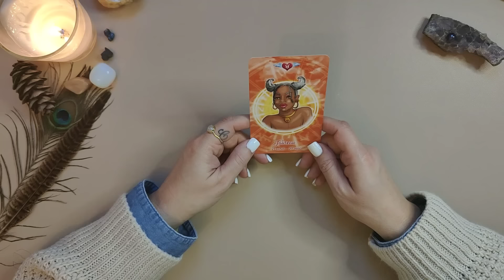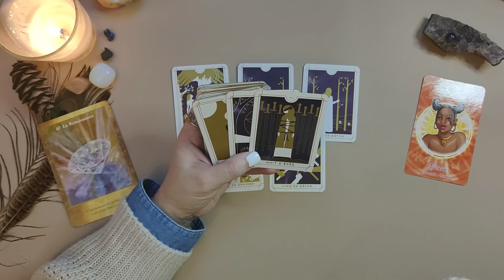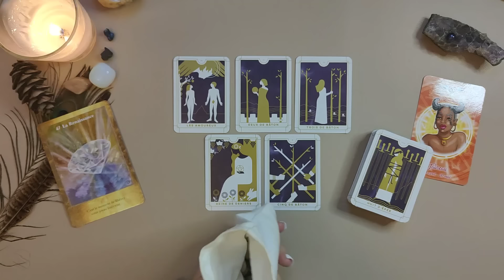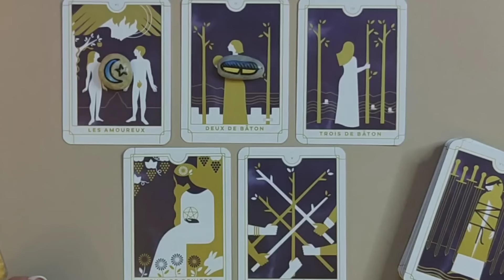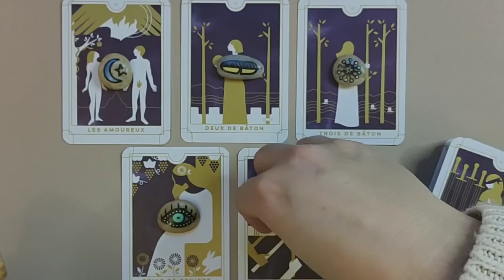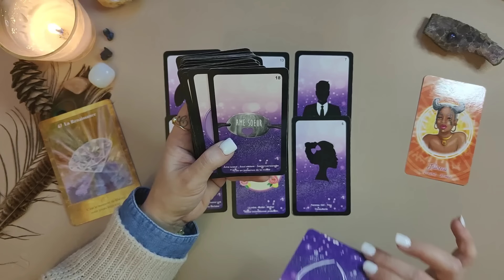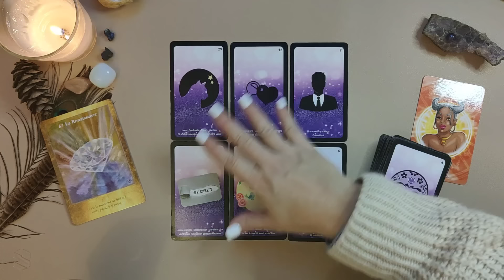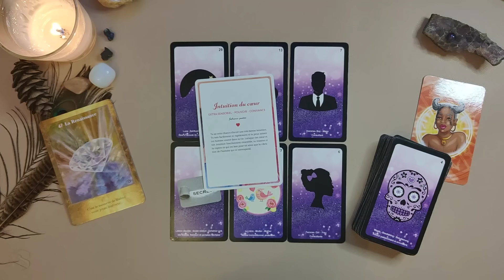♉ Taureau ♉ Février 2024 😊 une TRÈS belle rencontre ! 🥰🌞🌟☺️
Bienvenue les taureau ♉

Voici l' horoscope, la guidance , les messages , les predictions pour mes amis taureau ♉ pour février 2024

Oracles utilisés :
Oracle les portes de l'intuition
Le Everyday tarot
Les pierres divinatoires
l'Améthyste Love
Oracle les Messages de l'Amour